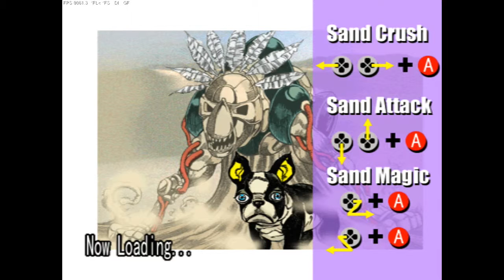Let's Play Jojo's Bizarre Adventure 6.5 this time, it's unplayable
Exactly what it says. Jojo will resume Next week. Hopefully the game will run correctly then.